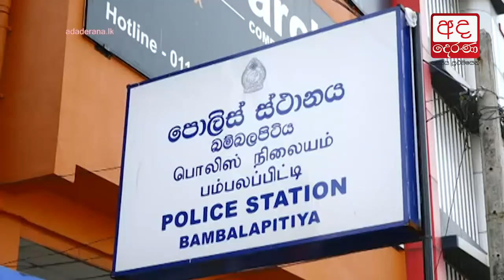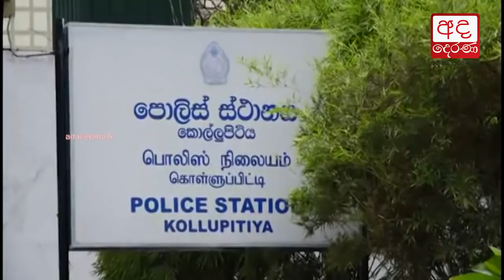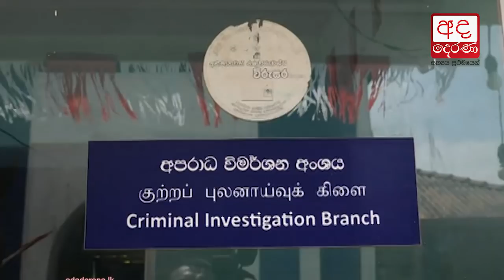Lost medal of Dr. Lester James Peiris found inside private bus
මහා සිනමාවේදියාගේ රණ මයුර පදක්කම පෞද්ගලික බස් රථයක තිබී හමුවෙයි